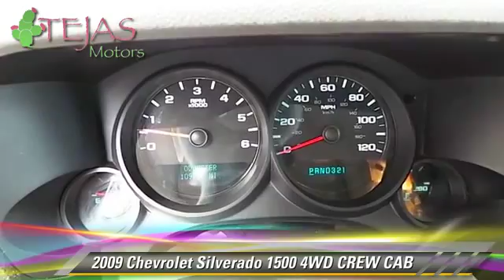Tejas Motors, Lubbock TX 79412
Tejas Motors

[DFIN:3:2928210:I:1876:2A2289E5:736e8303f892604f9987a9166b72292b]